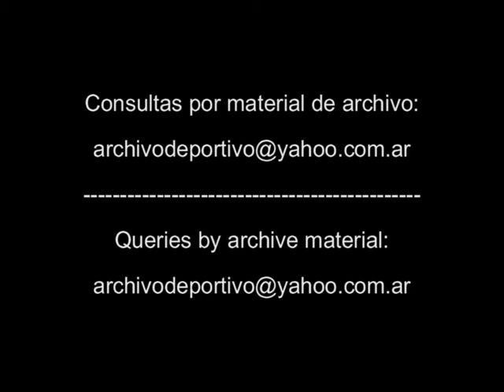Titanes en el Ring - DiFilm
Fecha:
Duración:
Código: UG-1621